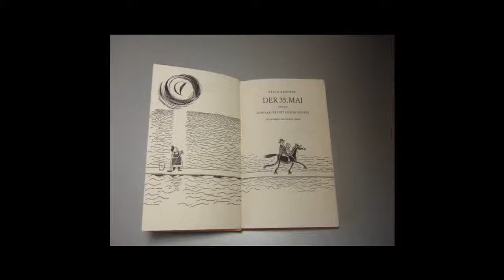Let's read - der 35. Mai - Kapitel 7 [Ende]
Vielen lieben dank fürs zuhören. Über Kommentare und Anregungen freue ich mich.